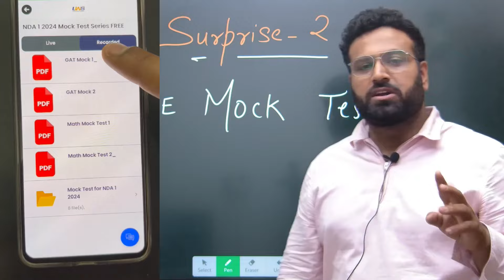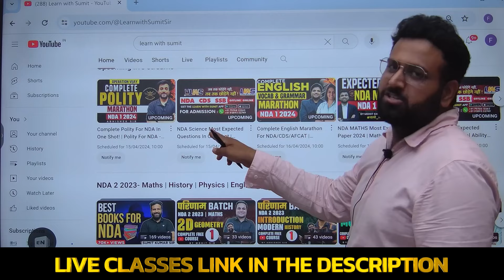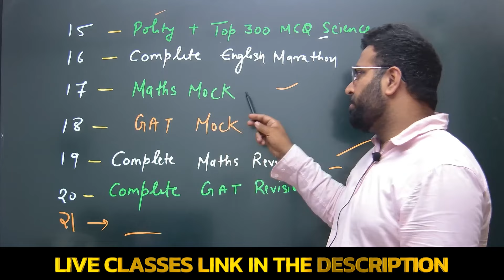Surprise For All NDA 1 2024 Aspirants😲 Practical Mock Test From Learn With Sumit- Must Do & Clear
JAI HIND!